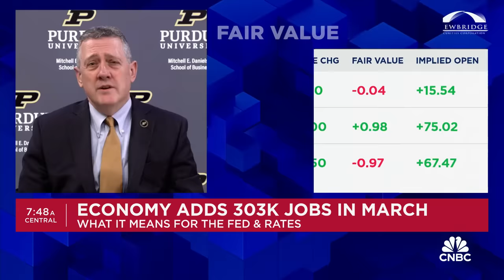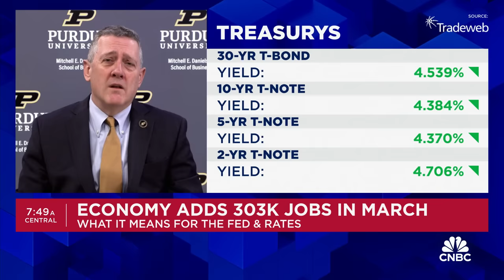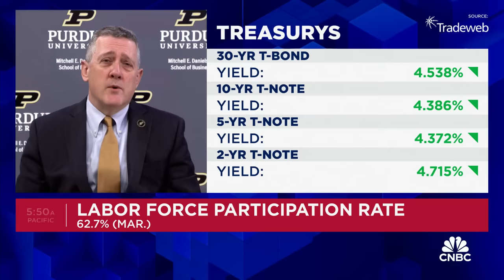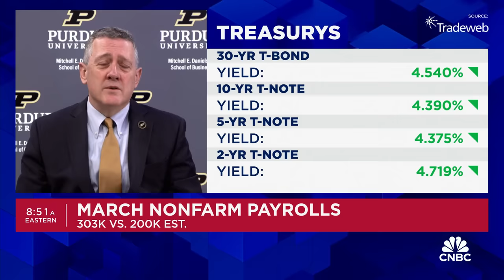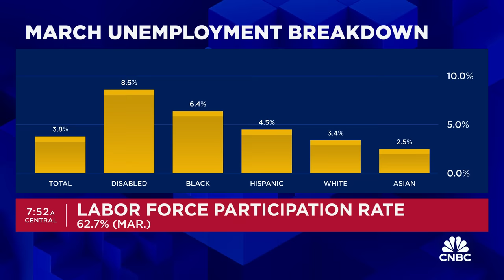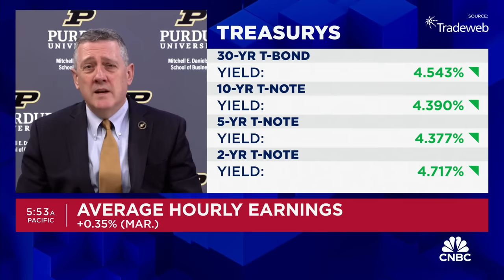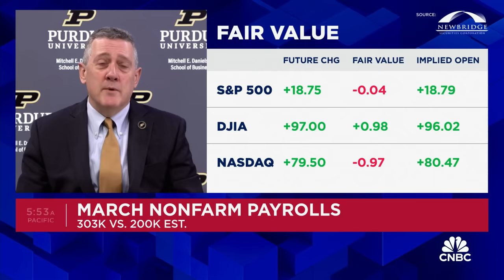Former St. Louis Fed Pres. Bullard: March jobs report shows 'the economy is running pretty hot'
James Bullard, Purdue University's Business School Dean and former St. Louis Fed President, joins 'Squawk Box' to discuss the March jobs report, the impact on the Fed's interest rate path, state of the economy, and more.